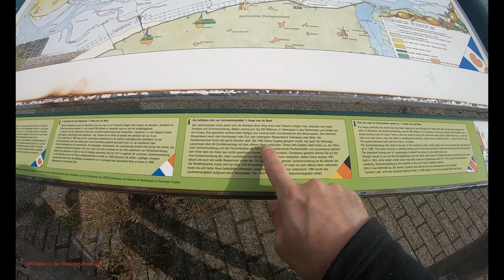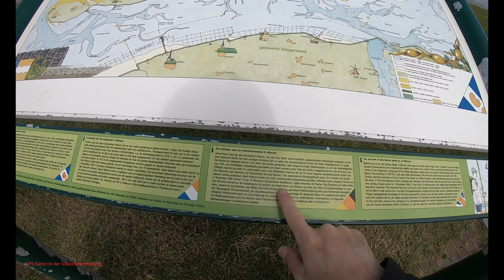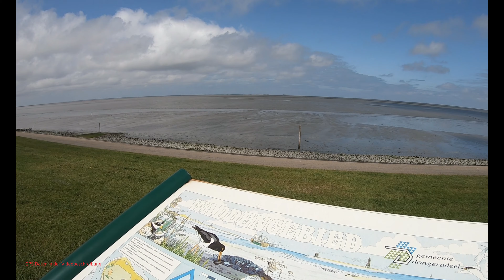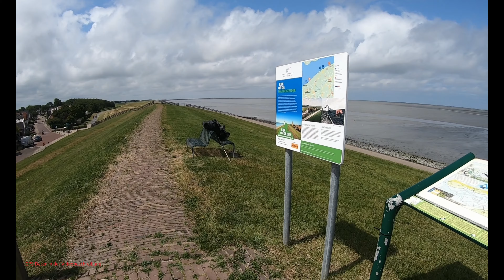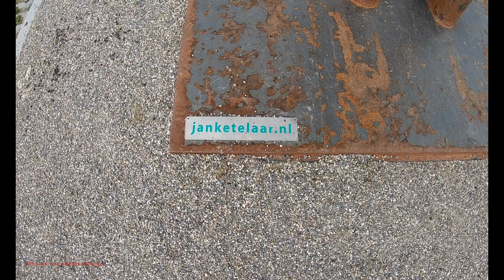(186) Deichwanderung E9 von Lauwersoog zum Fähranleger nach Hollwerd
Hier bin ich mit dem Auto zum Fähranleger Ameland nach Hollwerd gefahren von da mit dem Bus über Leeuwarden, Dokkum nach Lauwesoog um zum Auto zurück zu laufen.

0:55 Auto
7:50 Scharfe in Hemoor
7:50 Scharfe in Itzehoe
19:35 Wanderung am Deichfuß (Jadebusen)
27:40 Kamera
27:55 Handy